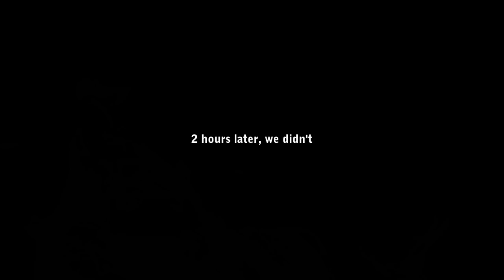Catch and Cook Trout Dinner amid the California Wildfires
With higher average temperatures, sparse rains and arid winds, the frequency of California wildfires is ever increasing. Won't stop me though! Took us 7 months to plan our first trip to Pinecrest Lake in 7 years, so we pushed through dense smoke over 2 days to finally land some rainbows. Watch me catch and clean and the mrs cook for a taste test with the camping crew.

Thanks to Aleader Gear for outfitting my entire family with water shoes! I'm testing them in multiple vids and so far, so good! Order below and save:

Want my stuff? Click below! Any purchases made through these associate links directly support future content. Mahalo🤙🏽

Featured fishing gear:

My favorite trout setup -

Rod: Daiwa Presso 7' UL
Reel: Okuma Triore 20S (jdm)
Main Line: Berkley Fireline 8lb (smoke)
Leader Line: KastKing Fluorokote 4lb
Hooks: Gamakatsu Trout Treble Size 14
Bait: Berkley PowerBait Cheese
Bait: Berkley PowerBait Chartreuse

Inflatable Raft setup -

Fish Finder: Garmin Striker 4 CV Plus
Fishing Net (small): South Bend Folding
Raft: Sevylor Fish Hunter 360 6-person 990 lb Capacity
Motor: Minn Kota Riptide ST 55 lb Thrust 12V
Motor Mount: Sevylor Saltwater Corrosion Resistant
Battery: VMAX MR127 Marine 12V Deep Cycle 100AH Group 27
Battery Case: Minn Kota Power Center Group 24-27

DLSR Vlog Cam
Main 18-55mm Lens
Wide 10-18mm Lens
Prime 50mm Lens
DSLR Aux Mic
DSLR Flexible Tripod

CATCH and SAVE $$! Buy bulk Kastmaster-like blanks and more:

- 1/8, 1/4, 3/8, 1/2, 3/4, 1, 1 1/2, 2, 3 oz sizes available
- replacement reel power knobs, handles, lures and more!

Clip credit: Various news clips.